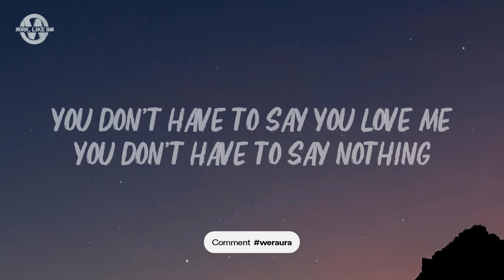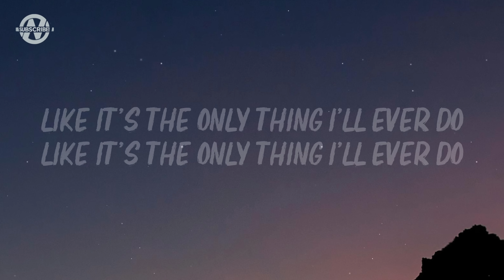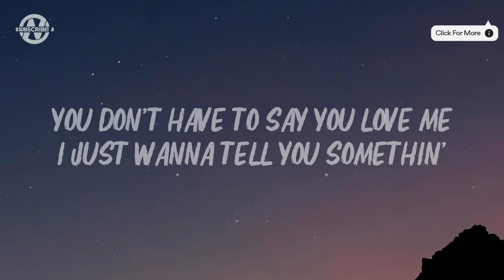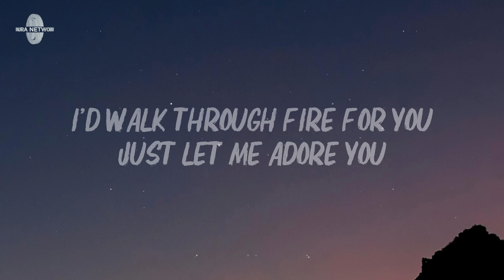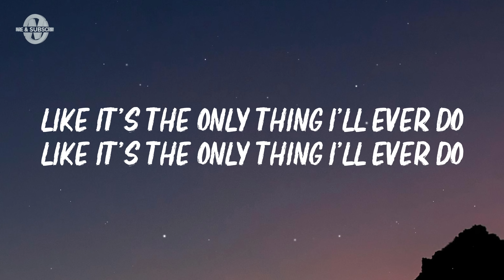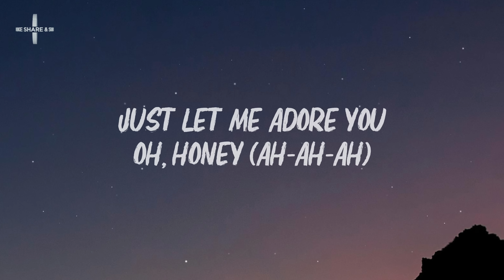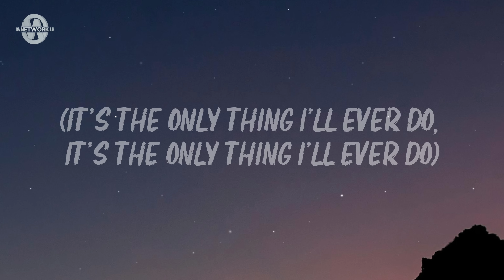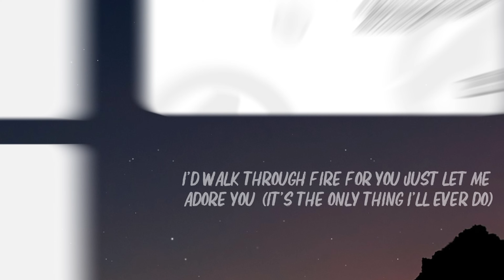Harry Styles - Adore You (Lyrics)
Lyrics for "Harry Styles - Adore You"

[Chorus: Harry Styles]
Honey (Ah-ah-ah)

[Verse 2: Harry Styles]
You're wonder under summer sky (Summer sky)

[Chorus: Harry Styles]
Honey (Ah-ah-ah)

[Chorus: Harry Styles & Amy Allen]
Oh, honey (Ah-ah-ah)
Like it's the only thing I'll ever do (Ah-ah-ah)
(It's the only thing I'll ever do, it's the only thing I'll ever do)
I'd walk through fire for you (It's the only thing I'll ever do)
Oh, honey (Ah-ah-ah), oh, honey
Just let me adore you (It's the only thing I'll ever do)

[Outro: Harry Styles]
Ooh, ooh
Oh, honey
Ooh, ooh

Harry Styles, Harry Styles, Harry Styles Latest, Adore You Lyrics, Adore You Lyrics Video